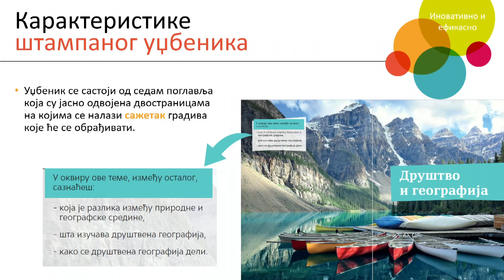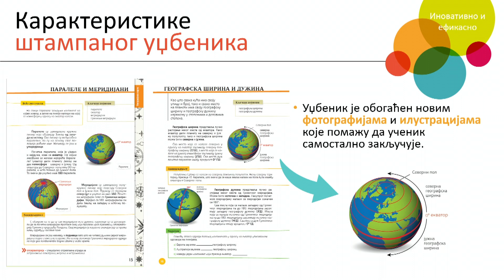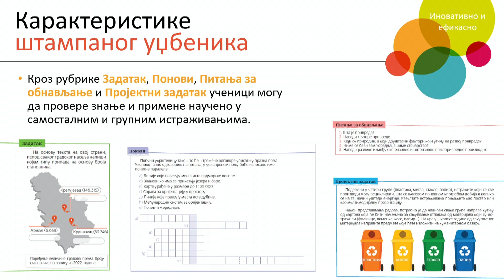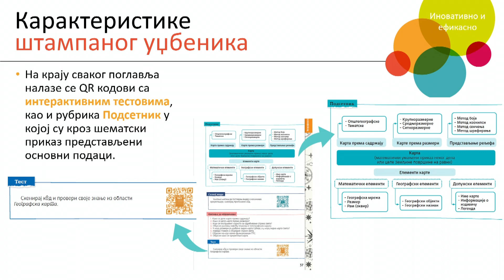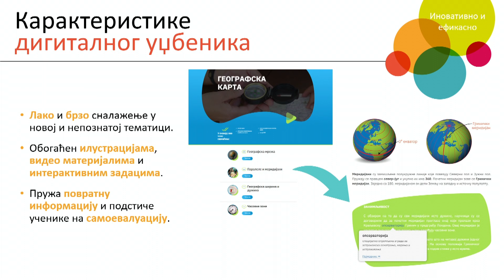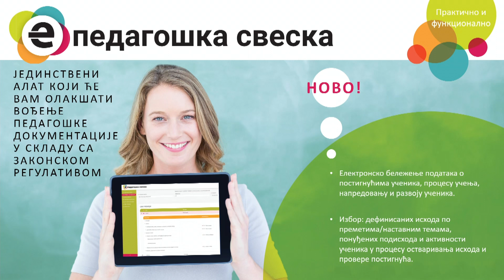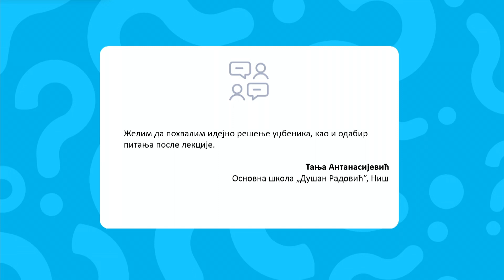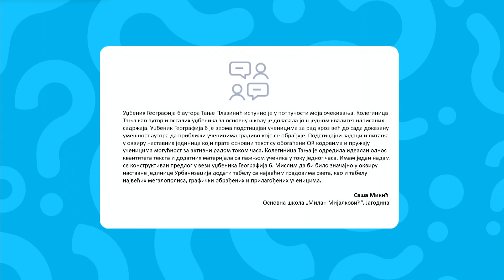Klett: Географија 6 – интерактивни вебинар